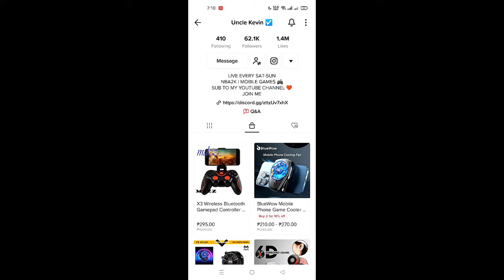WHAT IS THE BEST NBA 2K GAME STYLE?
TURN YOUR PHONE INTO A GAMING PHONE
VISIT MY TIKTOK SHOP 🛒
CLICK THE LINK BELOW 🔗
FOR QUESTIONS YOU CAN MESSAGE ME IN MESSENGER